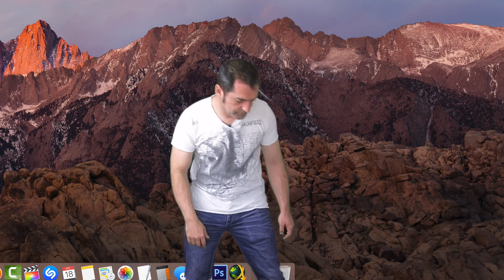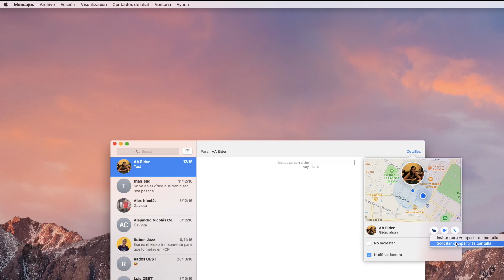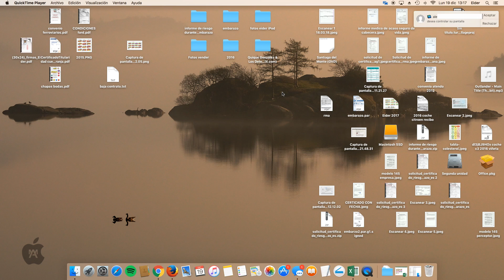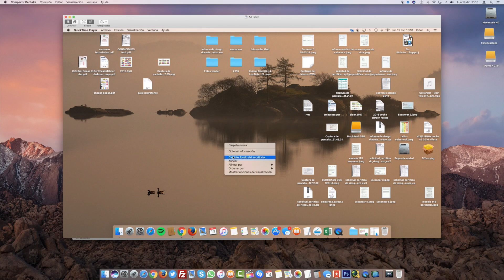Cómo compartir la pantalla del Mac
En este vídeo te mostramos cómo puedes compartir la pantalla de tu Mac de forma gratuita.